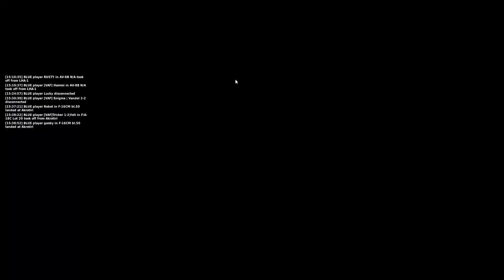DCS JTAC Playground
Playing with a DCS Unit called "Virtual Air Force" (VAF), I joined in as a JTAC for their A-10 pilots. This is how it went down.

This is my first time using Combined Arms in a JTAC role for an actual operation. DCS had some jankness with the vehicles (one of my humvee's was eaten by the terrain) so I had to resort using the "game master" role which gave me the all seeing eye of god.

I still tried to keep it interesting for the A-10's even if it made my job easier.